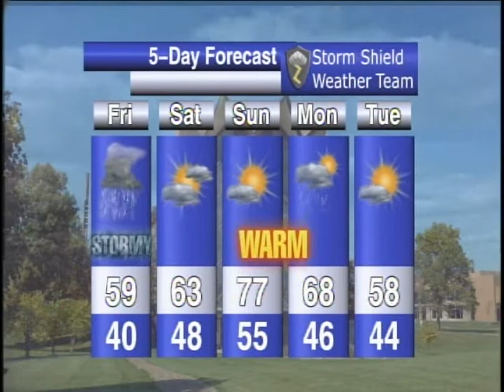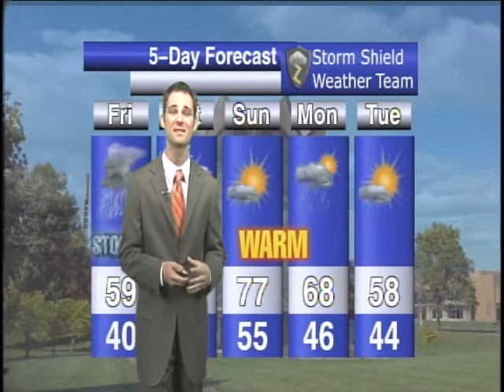Weather Update 3/29/2012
Chief Meteorologist Sean Bailey